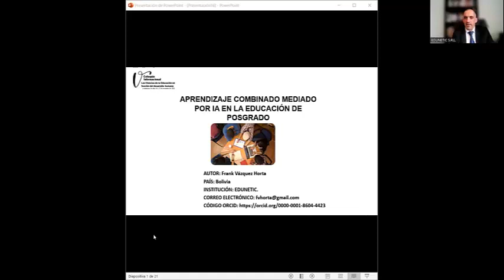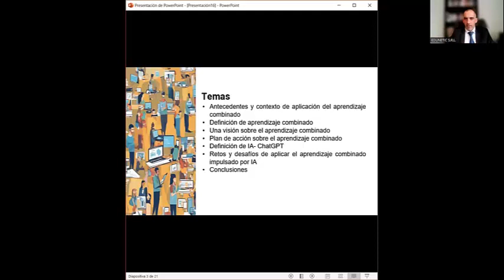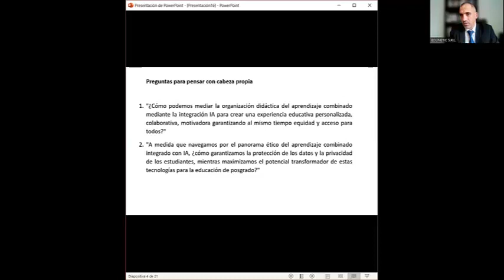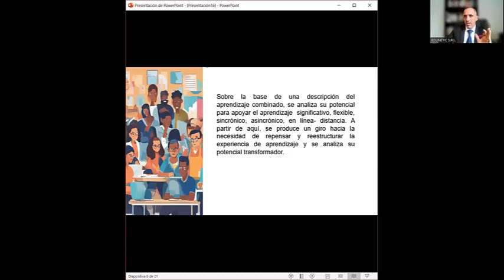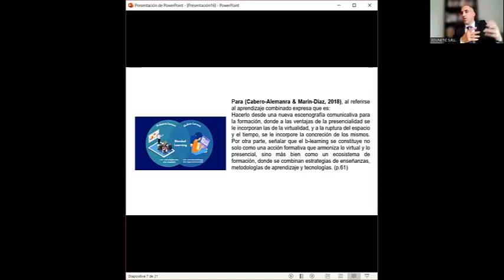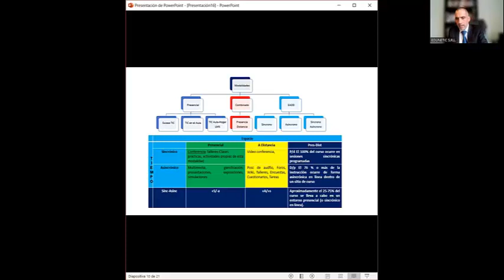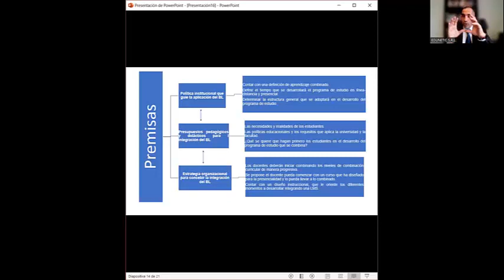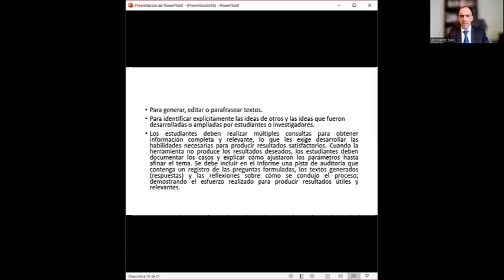Aprendizaje combinado mediado por inteligencia artificial en la educación de posgrado.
Dr. Frank Vázquez Horta. EDUNETIC, Bolivia.